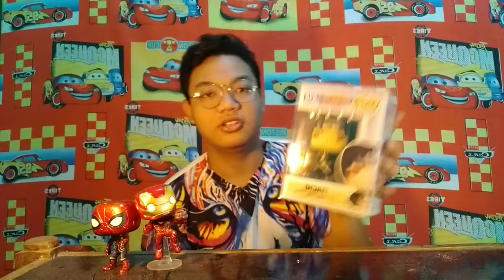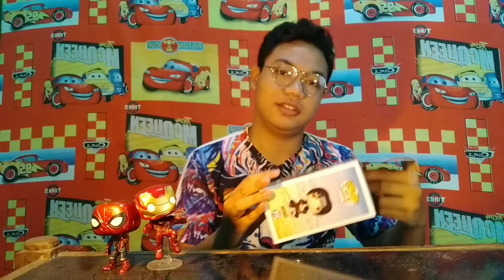Unboxing & Review Funko Pop Itachi Uchiha | Funko Pop! Vinyl Exclusive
Halo guys gimana kabar kalian? Semoga sehat selalu. Hari ini aku membuat konten bukan eksperimen teman" melainkan hobi baruku yaitu seperti di judul itu.
Follow juga medsosku yang lain teman-teman

Mail time for me :D

Jln.Raya Pangkur Ngawi/ Dsn. Sambirobyong/ RT03/ RW03/ Ds. Pangkur/ Kec. Pangkur/ Kab. Ngawi/ Prov. Jawa Timur/  Indonesia
Oke temen-temen like video ini kalo kalian suka, share video ini ke temenmu sahabatmu keluargamu kerabatmu dan lain-lain, komen di kolom komentar jika ada kritik dan saran, dan jangan lupa klik tombol warna merah bertulisan "SUBSCRIBE". Oke temen-temen tetaplah berdo'a dan berusaha karena do'a tanpa usaha itu bohong dan usaha tanpa do'a itu sombong. Tetap optimis dan konsisten keep optimistic beeew!